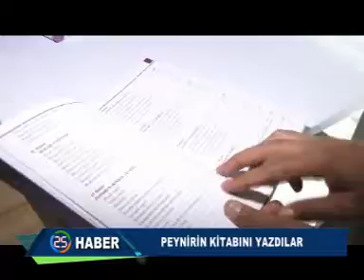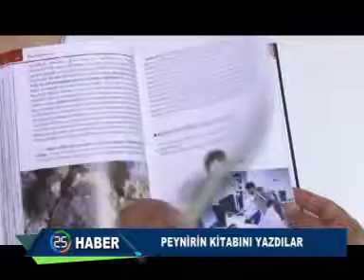HABER KAYIT 10 07 2016